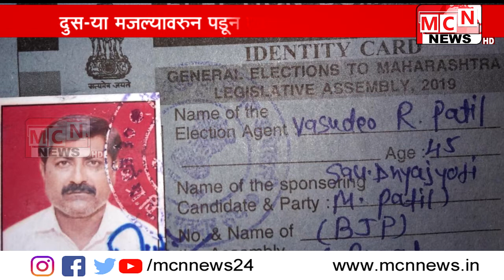नांदेड येथे लग्नाच्या कार्यक्रमानिमित्त मित्रासोबत आलेल्या धुळे येथील एका इसमाचा हॉटेल सिटी प्राईडच